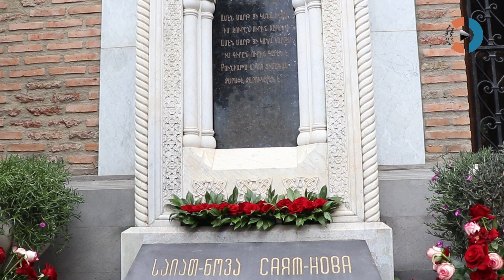Սայաթնովյան 109-րդ ավանդական «Վարդատոնը». տոնի մասին